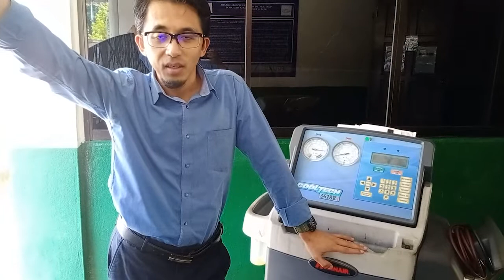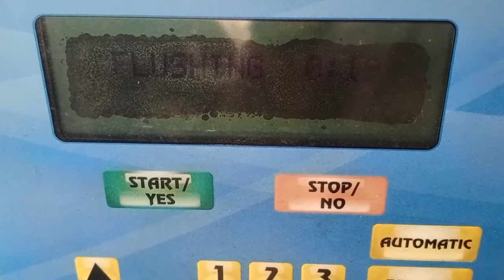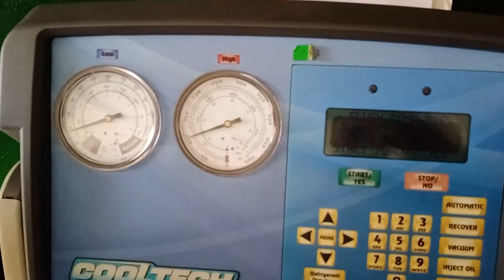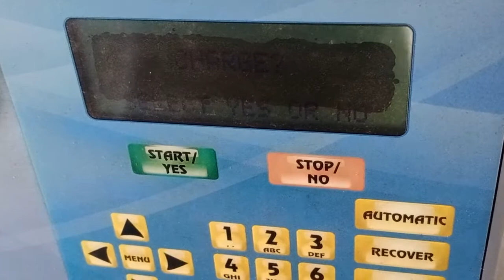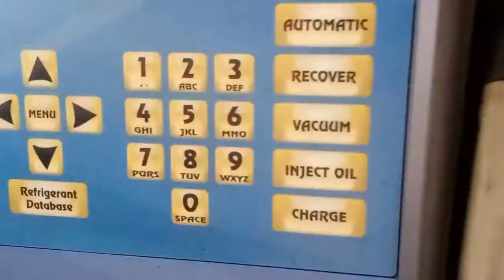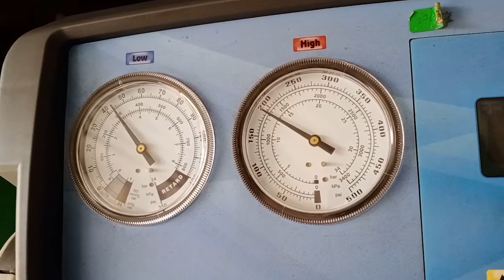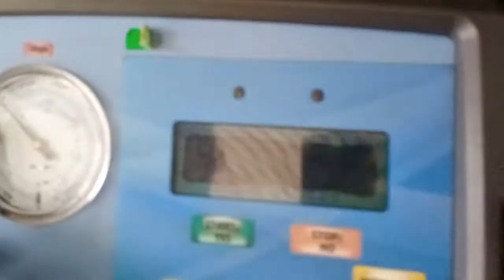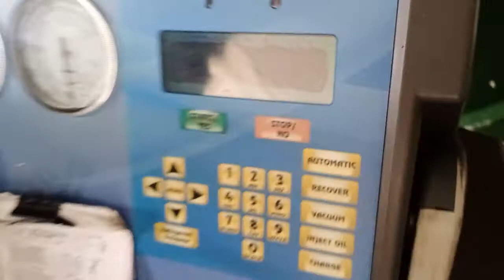servis aircond kereta guna recovery machine | mesra alam | kurang pencemaran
Cara mengunakan recovery mechine untuk servis air cond kereta.